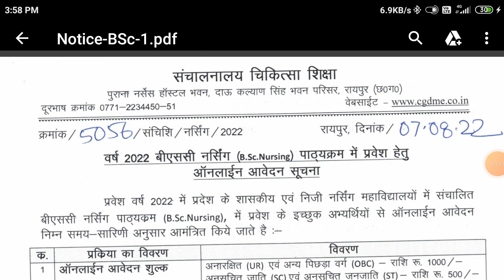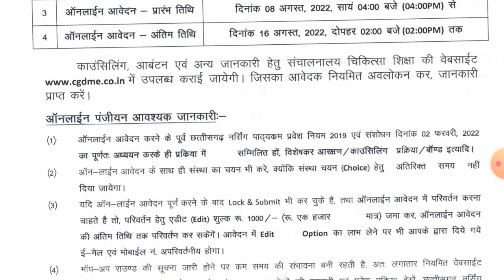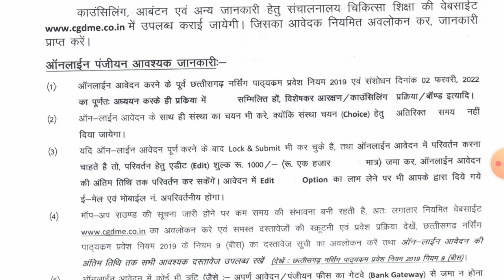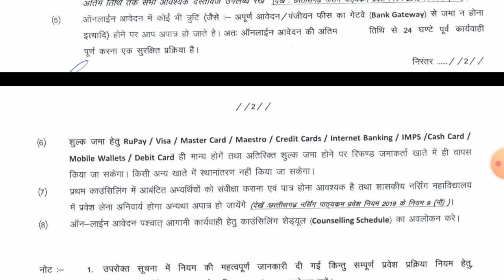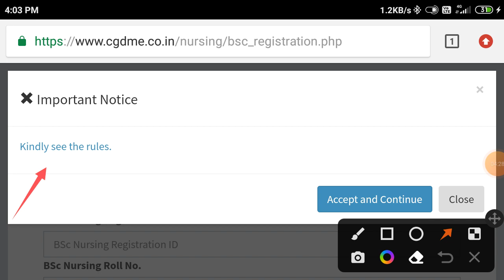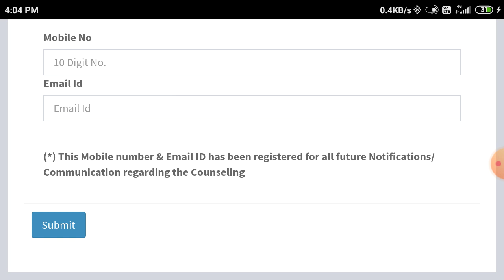Cg Bsc Nursing Admission Form 2022 Counselling Registration latest update